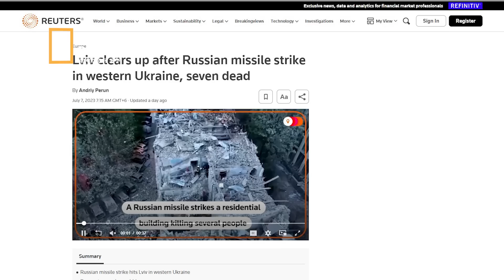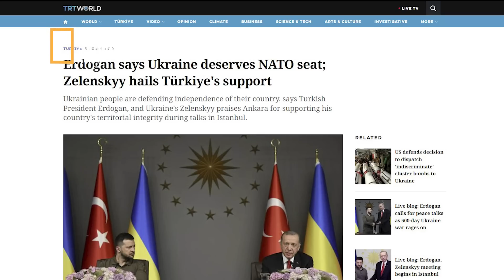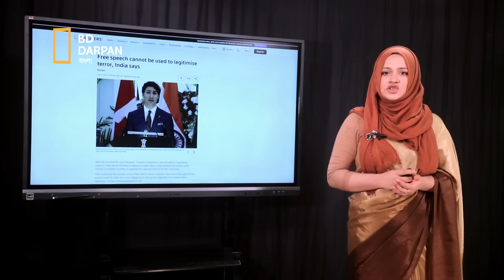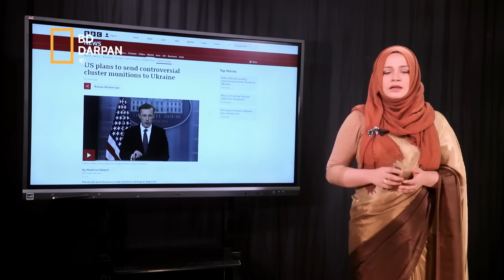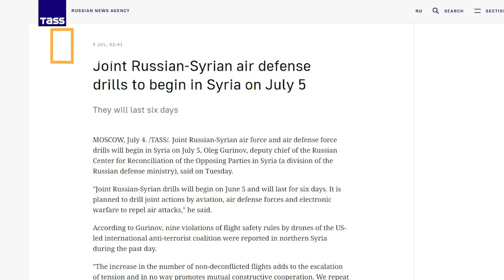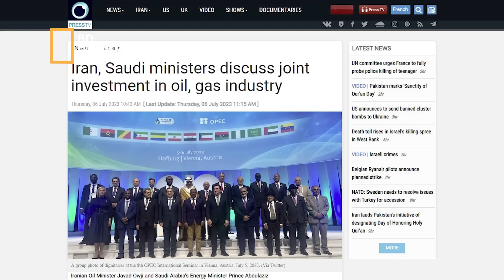লন্ডভন্ড লাভিভ শান্তির ডাক এরদোয়ানের! ভারত কানাডা টানাপোড়েন! রাশিয়া সিরিয়া যৌথ মহড়া!